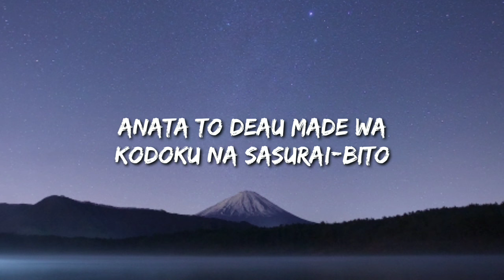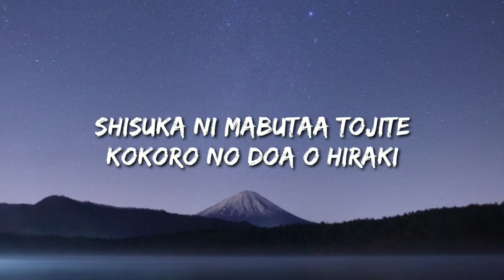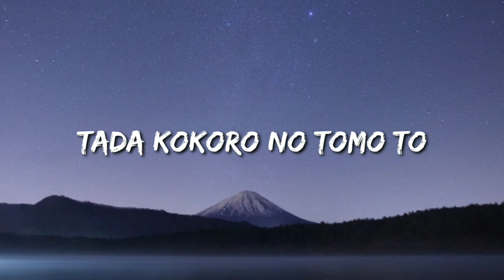Kokoro No Tomo – Mayumi Itsuwa [ lirik ]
Lyrics

Anata kara kurushimi o ubaeta sono toki
Watashi nimo ikiteyuku yuuki nga waite kuru
Anata to deau made wa kodoku na sasurai-bito
Sono te no nukumori o kanji sasete

Ai wa itsumo rarabai
Tabi ni tsukareta toki
Tada kokoro no tomo to
Watashi o yonde

Shinjiau koto sae dokoka ni wasurete
Hito wa naze su’ngita hi no shiawase oikakeru
Shisuka ni mabutaa tojite kokoro no doa o hiraki
Watashi o tsukandara namida huite

Anata nga yowai toki
Watashi o yonde

Watashi o yonde

enjoy listening🎧